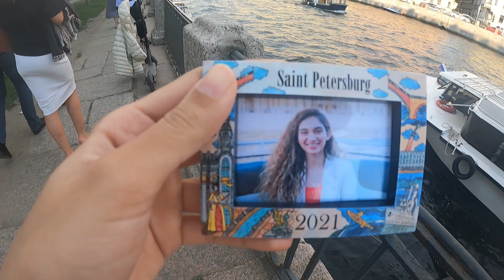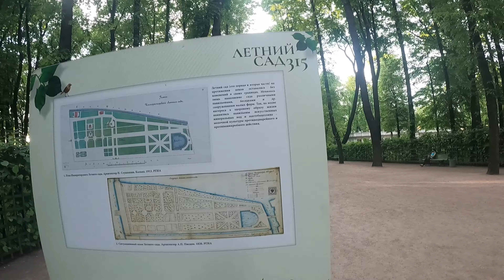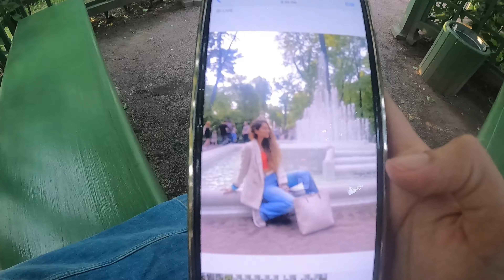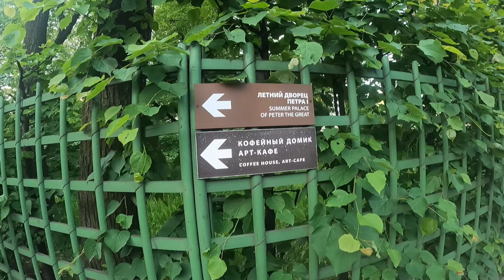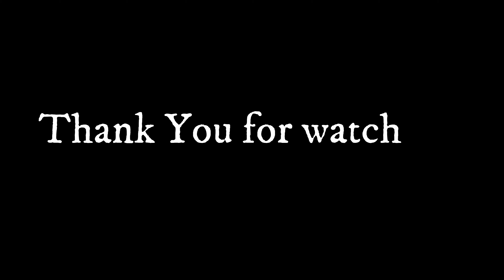Summer Garden | Saint Petersburg in 2021| Russia Vlog| Zakwana Bagban vlogs